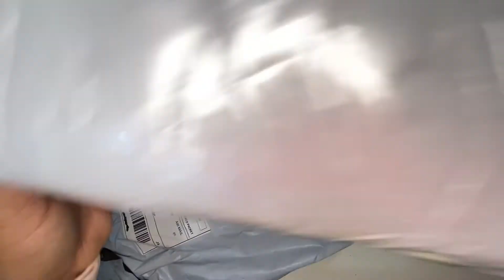ACTION FIGURES: BATMAN E SUPERMAN | PAGANDO POUCO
Vou mostra que é possível sim ter itens de colecionador pagando pouco!

Links para comprar:
- Batman:
- Superman:
- Varinha Harry Potter:
- Umidificador:

Instagram, TikTok e Kwai: @isabellymoraisreal